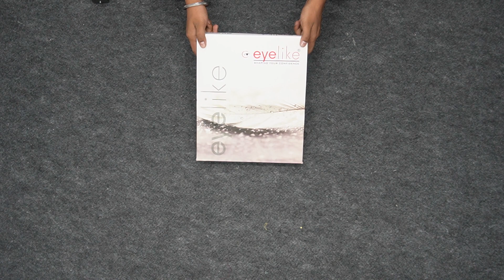EYELIKE WOOLEN LADIES SWEATER 711: